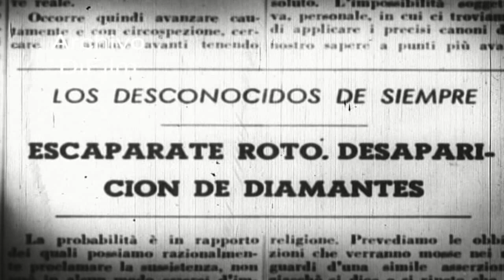DiFilm - Trailer del film "I soliti ignoti" con Vittorio Gassman 1958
Trailer del film "I soliti ignoti" (Los desconocidos de siempre)
Reparto: Vittorio Gassman, Renato Salvatori, Rosanna Rory, Memmo Carotenuto, Marcello Mastroianni, Carla Gravina, Claudia Cardinale, Carlo Pisacane, Tiberio Murgia, Gina Rovere, Gina Amendola, Elvira Tonelli, Elena Fabrizi, Pasquale Misiano, Renato Terra
Director: Mario Monicelli
(Italia/16mm/Blanco y negro/Subtitulada)
Fecha: 1958
Duración: 4 minutos 19 segundos
Código del film: MD-0009